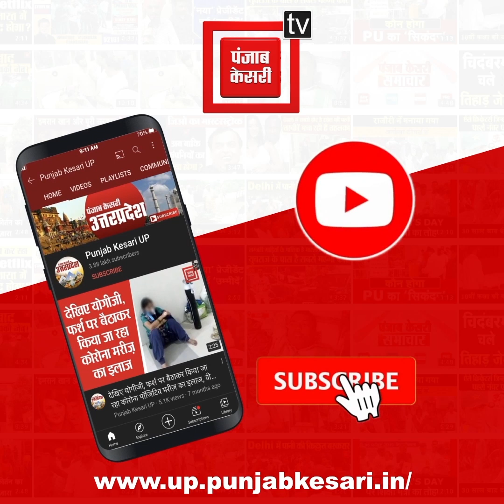पहलवान साक्षी मलिक ने बताया की आगे कैसे और कहाँ होगा धरना, बोलीं- ‘’हम तीनों एक ही हैं’’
सोनीपत में महापंचायत के दौरान पहलवान साक्षी मलिक ने बताया की आगे कैसे और कहाँ होगा धरना प्रद्रशन साथ ही बोलीं- ‘’हम तीनों एक ही हैं’’।